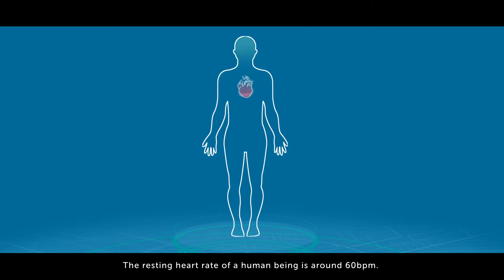CALTEX ON AND ON CASE VIDEO